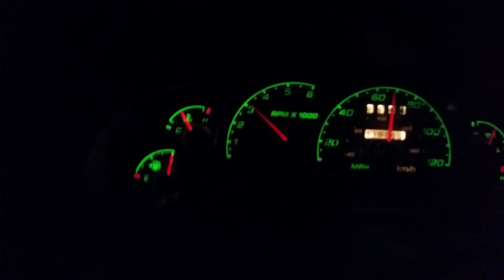Stretching little cigrits legs 0-who gives a fuck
Goofin off in my 02 ranger. It has the 4.0 sohc mated to an m5r1 manual transmission. Borg warner 1354 transfer case. 31 spline, 4.10 8.8 torsen locker in the rear, stock. Truck is a beast. .. nitrous coming soon